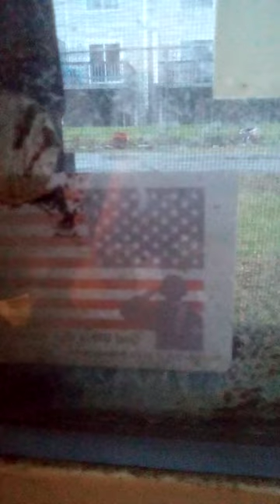Rainy Day at Studio 24/7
Making the best of it. Art still happens in a vacuum.
i love the rain; watching it fall and land on nature. The glow of the leaves reflecting the artist's palette.
New England is beautiful when you cut out all the crime and deception and governmental overreach and tyranny and children being slaughtered in Gaza by Israelica...
there is the rain.